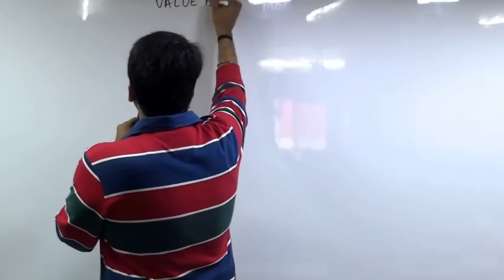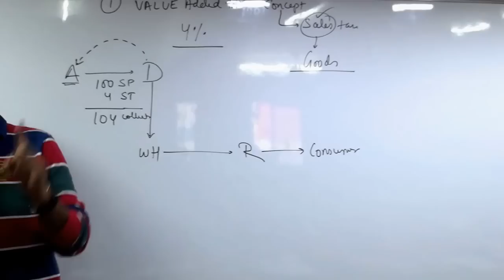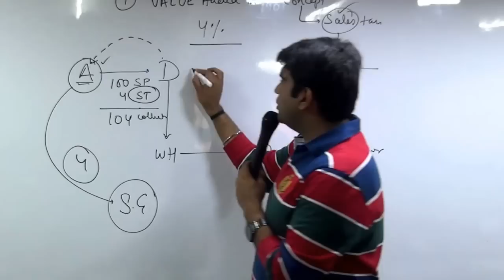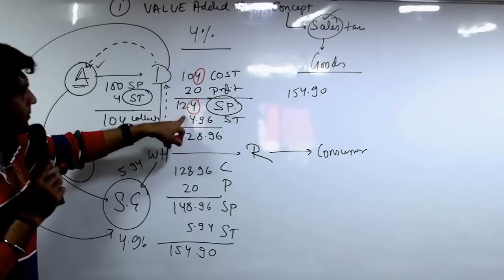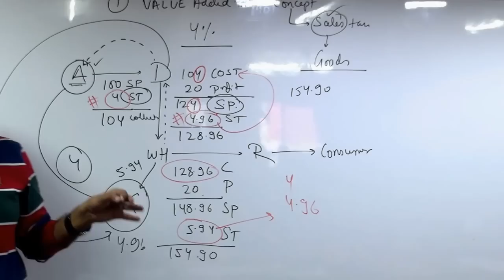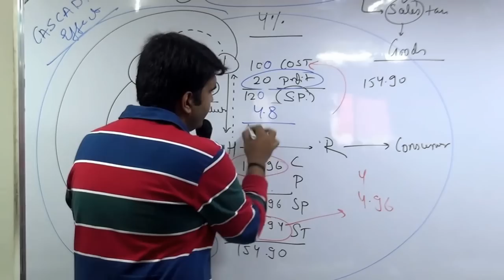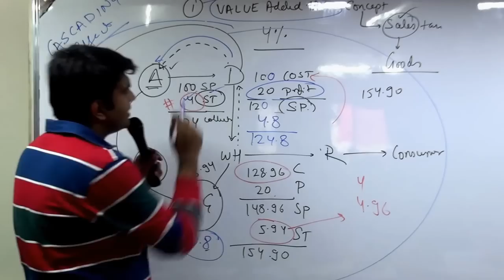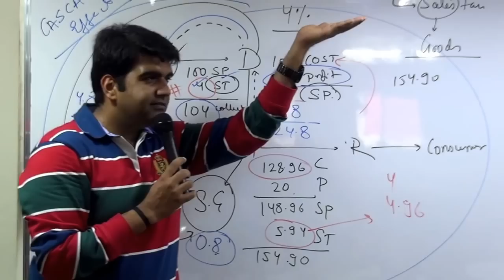VAT LECTURES by CA Nikhil Nainani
Value Added Tax by CA Nikhil Nainani.
A value-added tax (VAT) or goods and services tax (GST) is a popular way of implementing a consumption tax in Europe, Japan, and many other countries. All OECD countries except the United States have a value-added tax. It differs from the sales tax in that taxes are applied to the difference between the seller-purchased price and the resale price. This is accomplished by taking full tax on all sales, but refunding the tax difference to the sellers.
The VAT is an alternative to a sales tax and is meant to deal with a specific problem. With a sales tax, a business selling goods is responsible for making a subjective decision about the intent of a buyer, the business may not be fully competent to make the decision.
If buyers intend to consume the goods themselves, then the seller must collect a tax on the purchase price. If instead buyers intend the goods as capital goods, to be resold at a profit after adding value to them, then the seller must not collect the tax. Additionally, sellers have an incentive to claim that a sale is not taxable in order to please customers; this slight conflict of interest could, and probably would, result in an under-collection of taxes.
The refund portion of a VAT removes that incentive, and incentivizes accurate collection. If the buyer is a businessperson, then that VAT is a temporary payment to the state, based on the purchase price, eventually to be reimbursed by the state for the initial payment when the goods are resold, usually after adding value to them. Hence collecting the tax is a way to get money back. Consumers, with no possible refund, have no reason to inaccurately report their intended use.
A VAT is like a sales tax in that ultimately only the end consumer is taxed. It differs from the sales tax in that with the sales tax, the tax is collected and remitted to the government only once, at the point of purchase by the end consumer. With the VAT, on the other hand, collections, remittances to the government, and credits for taxes that are already paid occur each time a business in the supply chain purchases products.